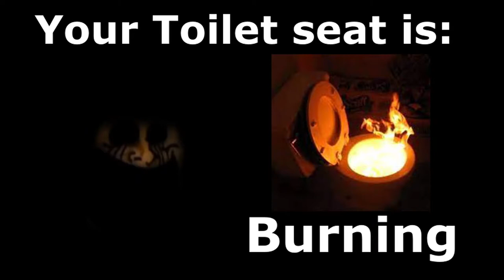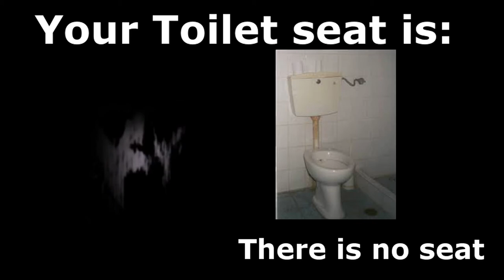Mr. Incredible Becoming Uncanny || Your toilet seat